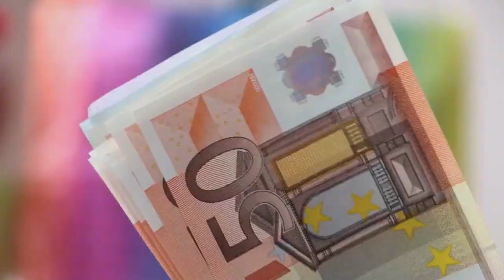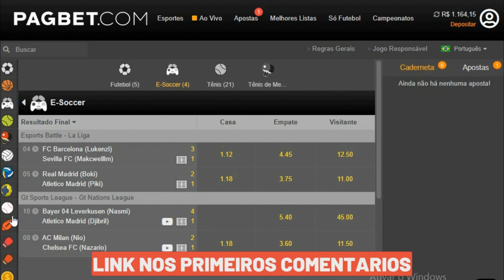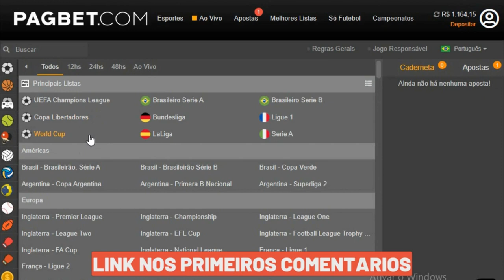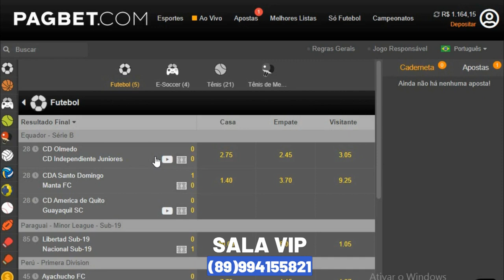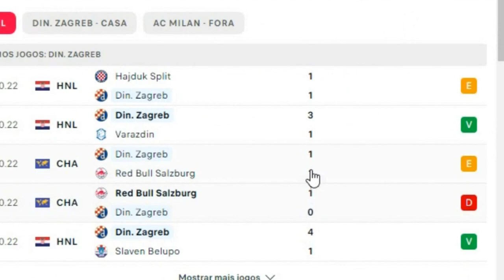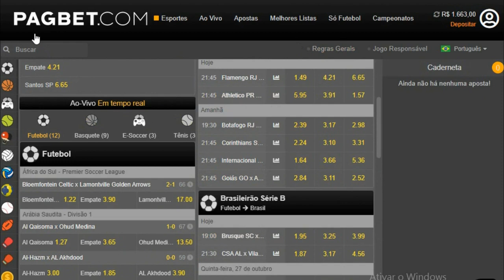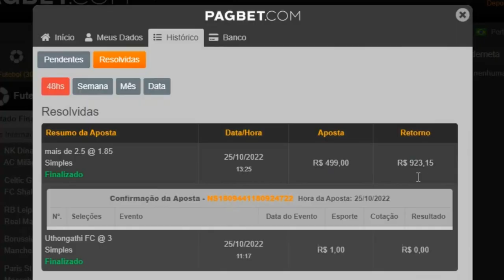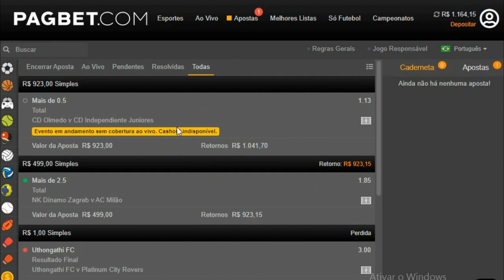🔥💸GANHEI 923R$ USANDO ESSA ANALIZE 99% DE ACERTO NA BETANO 🤑🤑🤑🤑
Copa do mundo BETANO estratégia pra bet 365 como lucrar na bet365 estratégia lucrativa renda extra renda online bet365 TÉCNICA DOS PADRÕES NO FIFA, MUITO ACERTIVA NA BET365

📈💸Pra começar ah lucrar com o MÉTODO CASHOUT antes das partidas começarem: (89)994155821💥✅🤑

TELEGRAN: @ARQUIVOATIVO1455

💰Começe ganhando 100 reais  no Tiktok após baixar - utilize este codigo🤑🤑👉 J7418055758

Tmj galera!💰🔥🔥🔥🔥🔥
- compartilha.⚡
- SE INSCREVE.⚡